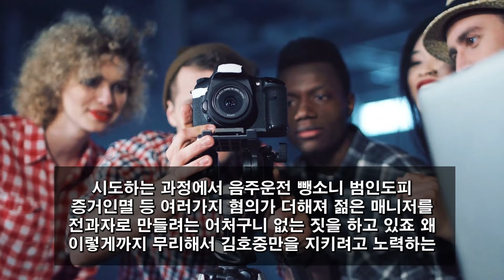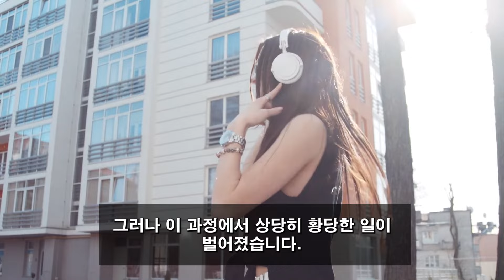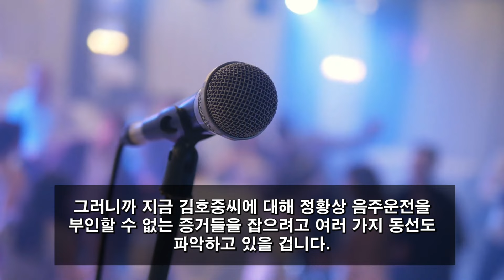"술집은 갔지만 안 마셨다". 김호중의 진심어린 사과. 빈예서, '트바로티 클래식 아레나 투어' 김호중 대체한다. 김호중은 왜 당당할까?